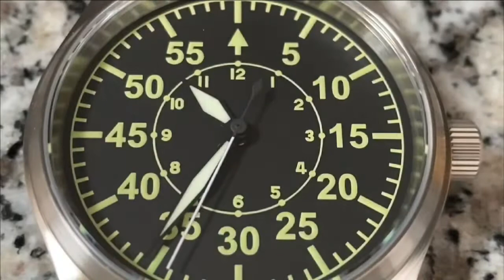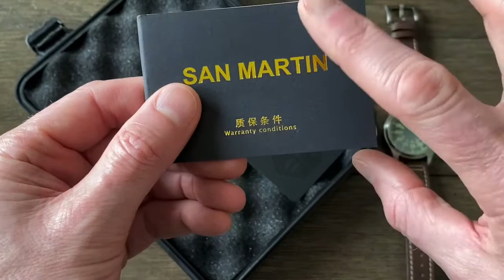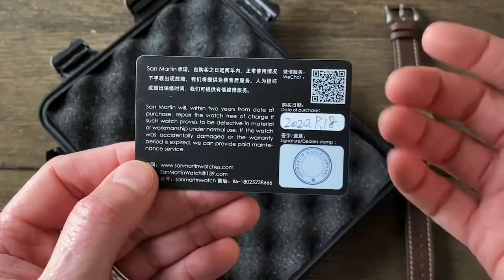San Martin Pilot Watch, a Beard, and a Fedora